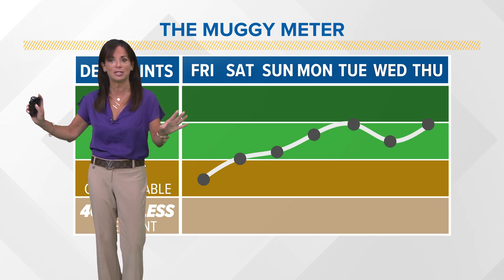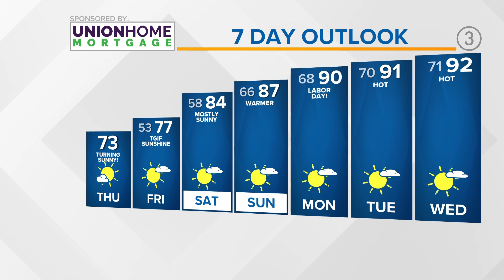Tons of sunshine with hot temps returning: Cleveland weather forecast for August 31, 2023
Keep your sunglasses handy because we have lots of sunshine on the way throughout the next week as your Cleveland weather forecast shows temperatures will also be heating up this weekend. Highs today will only reach the 70s, but we climb into the 80s for Saturday and Sunday before topping 90 degrees for Monday, Tuesday and Wednesday.

3News' Hollie Strano has the hour-by-hour details in her morning weather forecast for Thursday, August 31, 2023. See the extended weather forecast